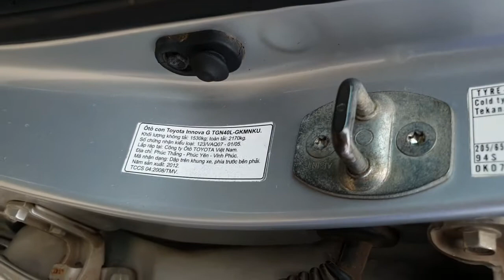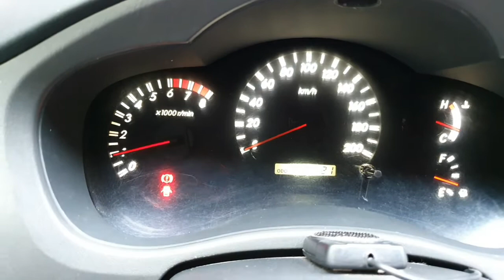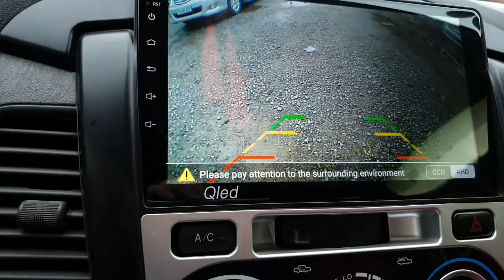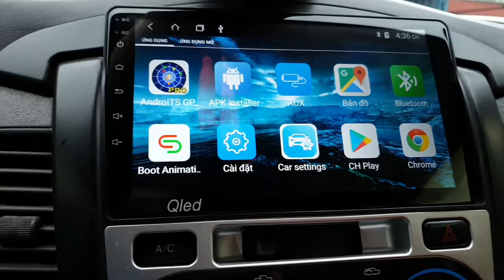Toyota inova sx 2012 E xịn Mt.2.0 đẹp suất sắc có ở ô tô cũ giá rẻ duy khánh hp lh 0917165240